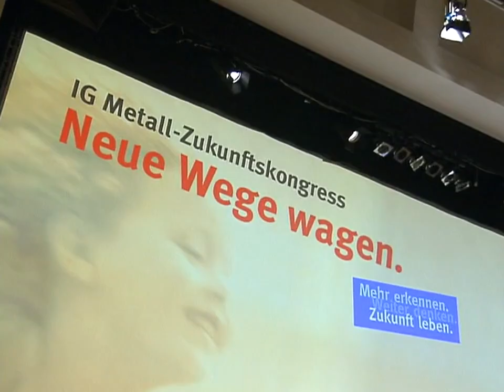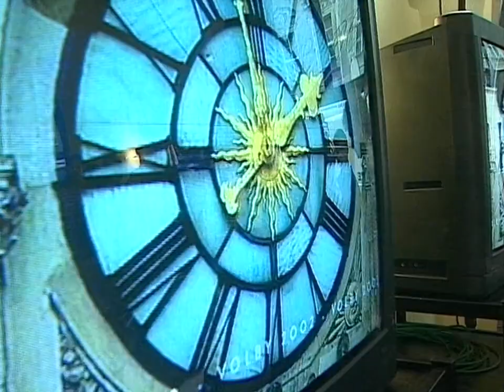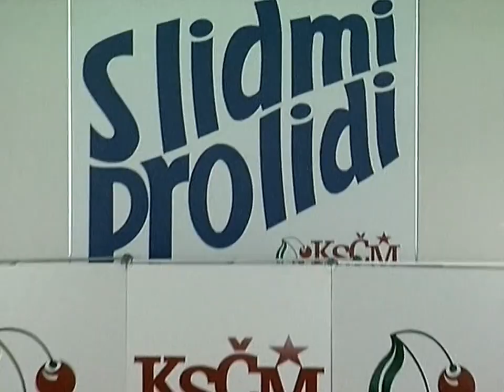WM 2002 - Tagesschau zum Achtelfinalsieg gegen Paraguay (15.06.2002)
Alle Rechte liegen bei der ARD bzw. dem NDR! Dieses Video dient lediglich edukativen und historischen Zwecken. Ich verdiene mit diesem Video kein Geld.